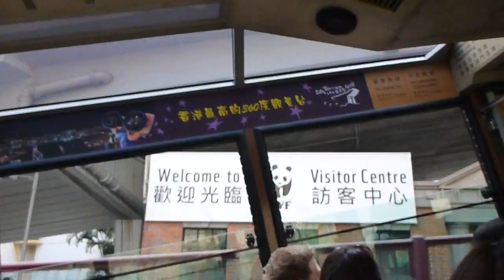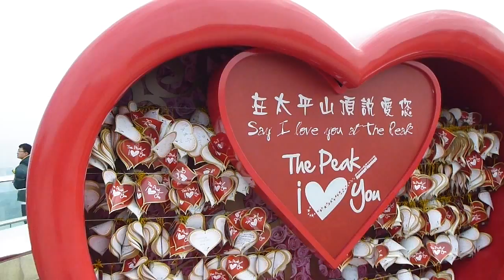香港山顶缆车 ピークトラム Victoria Peak Tram-Sky Terrace 428-Peak Galleria